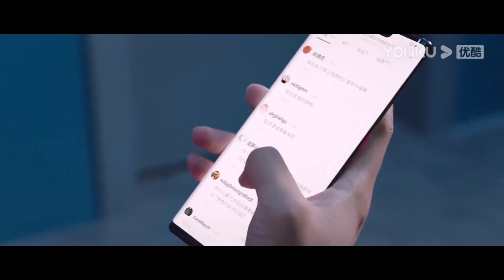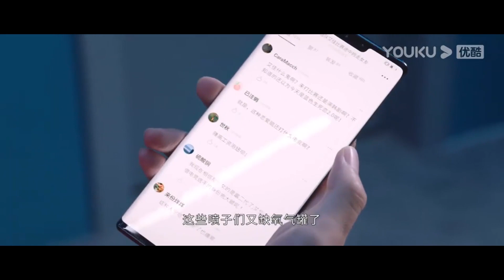灰姑娘被粉絲當眾羞辱不要臉！霸總跳下舞台，保護嬌妻，抱著灰姑娘霸氣離場！【你微笑时很美 Falling Into Your Smile】